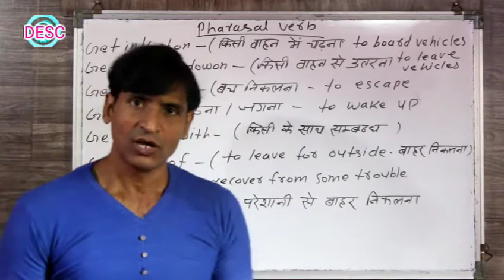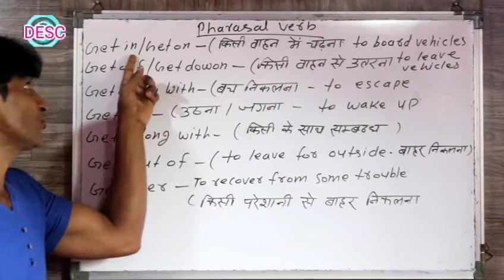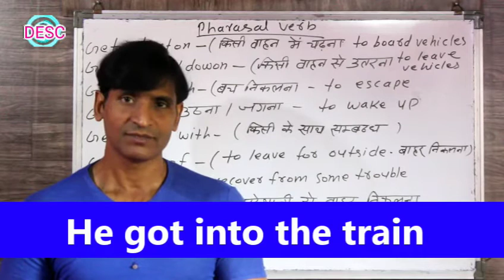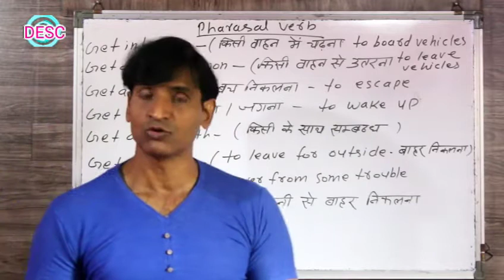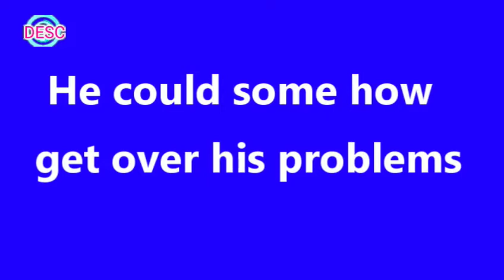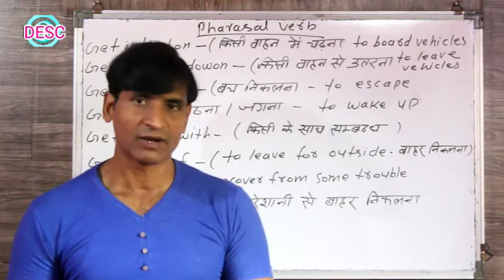CLASS 226 PHRASAL VERB GET ENGLISH BOLNA SIKHE ASAANI SE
dosto ye hamara education channel hai jisme english asaani se sikhne ke tarike bataye jaate hai aur hamara har video step by step hota bilkul ek real class ki tarah dosto agar aapko achha lage toh like karna share karna comment karna aur mere channel ko subscribe kar dena agar aap english sikhna chahte hai toh deva english spoken class ka regular video dekhiye ENGLISH SIKHNE KA SABSE ASAN TARIKA english kaise sikhe hindi se english kaise sikhe